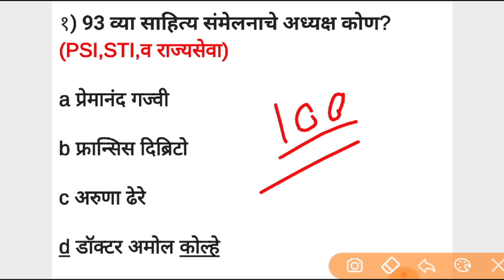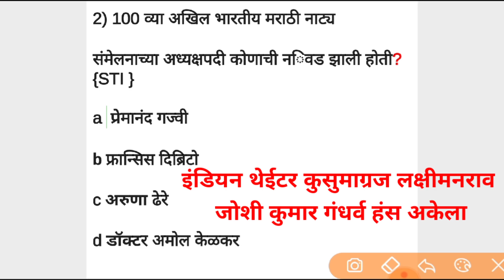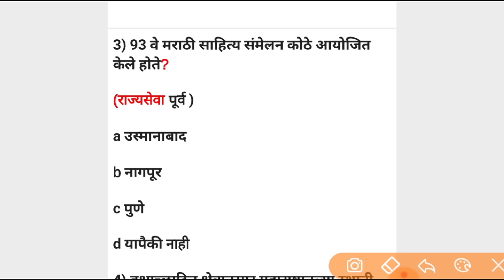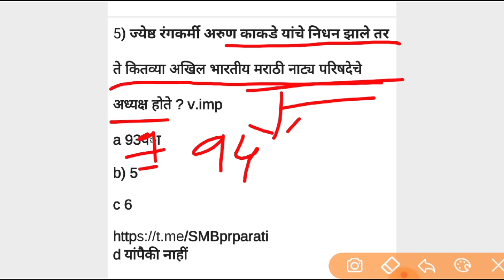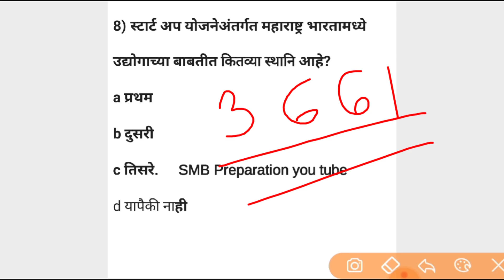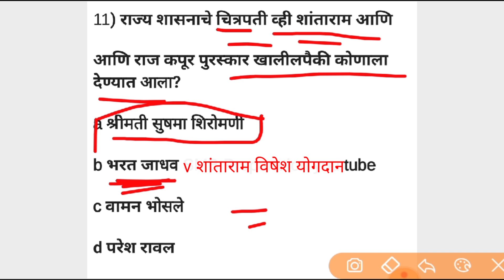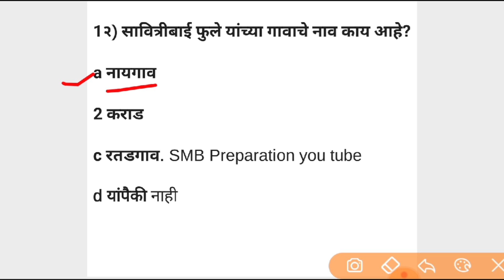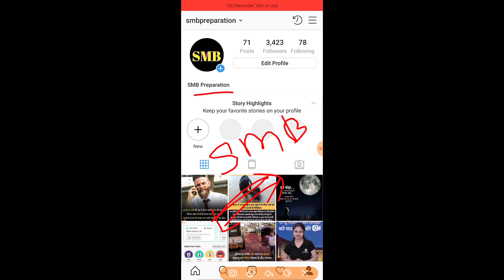Current affairs in Marathi Mpsc combined unacademy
current affairs in Marathi Mpsc combined

Our queries

Current affairs
Talati bharti
COMBINED
Talati bharti
Zp parichar bharti
Railway bharti
Vanpal vanrakshak
Mpsc upsc
Lipik Tankelha
Mharashtra police bharti
Pashusawrdhan vibhag
Samjkalyn vibhag
Gramsevak
Msrtc
ST Mhamandal
पोलीस भरती
 बँकिंग भरती
स्टाफ सिलेक्शन
Talati
Indian army
Indian Navy

SMB Preparation

आभारी आहोत.